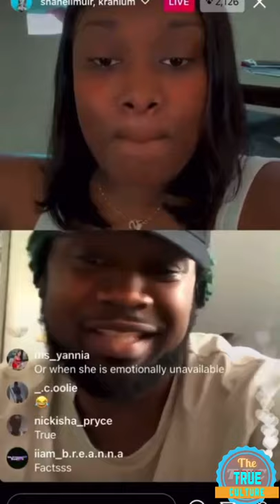kranium and shaneil muir Instagram live talking about relationships